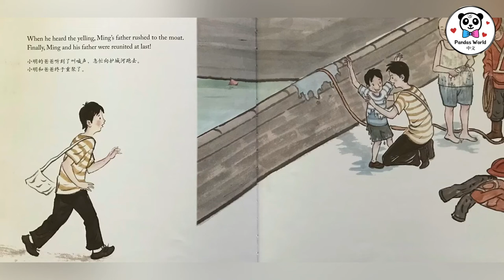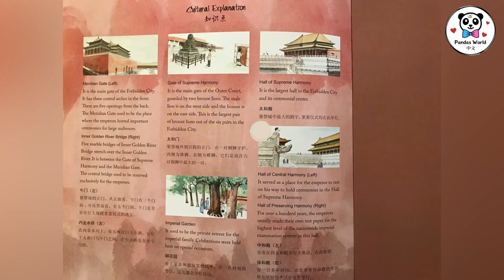Ming’s Adventure in the Forbidden City 故宫 - Subtitles in English or Chinese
A boy from the future and a little Emperor from the past find adventure and fun in the Forbidden City.
Ming gets lost in time in the Forbidden City and meets a young emperor. Together, they explore the wonders of the palace and ride on a bronze dragon that takes them high in the sky. The past and the present come together in this beautifully illustrated book of another of Ming’s adventures.